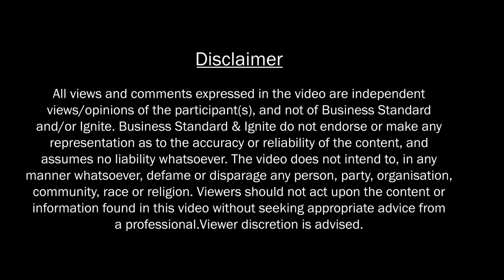How can Corporate Employees stay Healthy?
‘Good Sleep = Good Health’, a sleep awareness initiative for corporate entities, centres on good sleep as a tool for maintaining good health in the 21st century work environment. The initiative dives deep into the challenges and solutions for disturbed sleep among corporate employees. Presented by Kurlon, the ‘Good Sleep = Good Health’ initiative includes conversations around the importance of sleep, misconceptions about the subject, what responsible companies can do to bring a change, interaction with doctors, and much more.